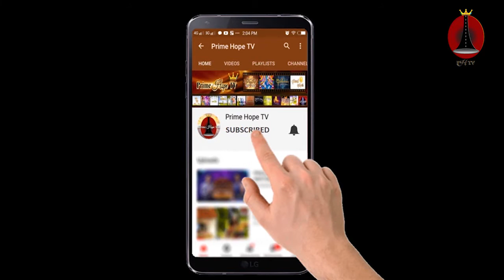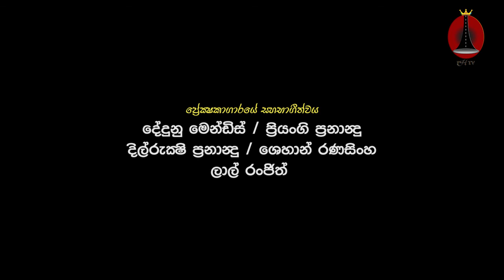දෙවියන්වහන්සේ ඔබට දුරයිද ? - දිවිමංසල 4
දෙවිදුන්ගේ වචනය තුලින් කාලීන ප්‍රශ්න, ජීවිතයේ ගැටළු වලට විසදුම් සොයාගමු.
Let us find solutions to current problems and life problems through the Word of God.
වැඩිදුර විසදුම් සෙවීමට අමතන්න, විරානි Mobile / WhatsApp (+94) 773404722